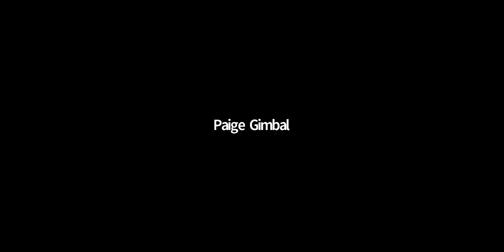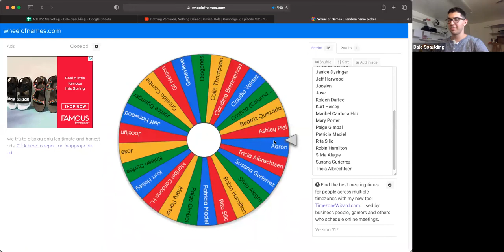ACTIVZ Corporate Weekly Call English March 10 2021